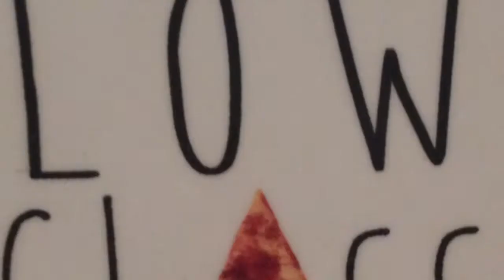Esprit - Turner Montage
Justin Colbourne
Johnny Murphy
Kevin Donnelly
Mike Wenham
Justin O'Connor
Kyle McIntosh
Alex McMillan
Jamie Garlici
Ethan Kilgour